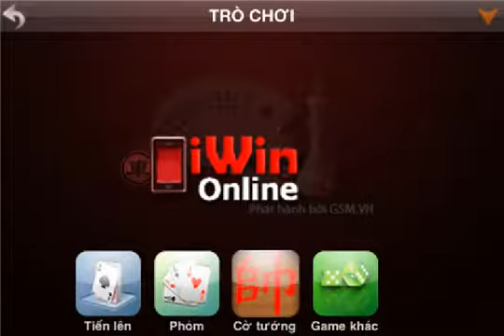Hướng dẫn chơi game iWin Online trên điện thoại JAVA taiiwinonline.vn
tải game iwin về máy để được nhiều khuyến mãi